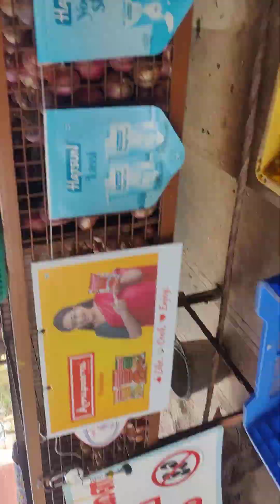7 November 2023